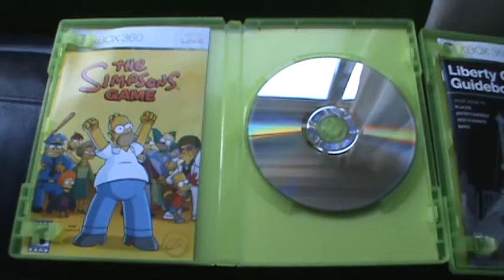ML 137888320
Video Migrado